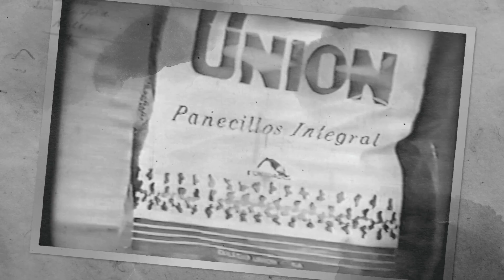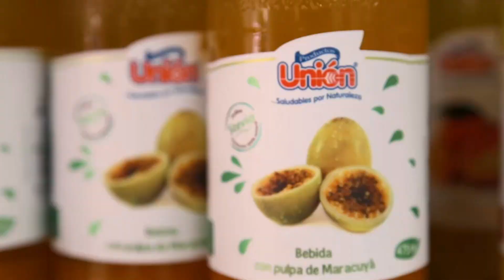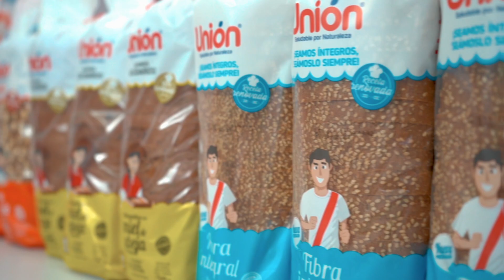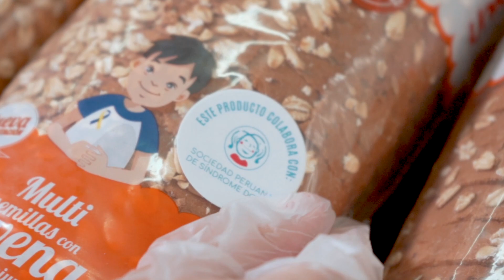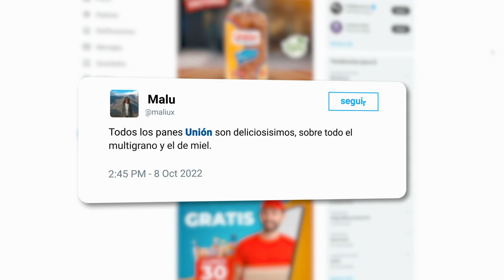VIDEO INSTITUCIONAL DE UNIÓN 2023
¿Quiénes somos? 🤔
Conoce un poco más de Unión en el siguiente video. 🤗
Compartimos con ustedes nuestro video institucional, que resume la historia de Unión, quienes somos, nuestros objetivos, y más. 🤗